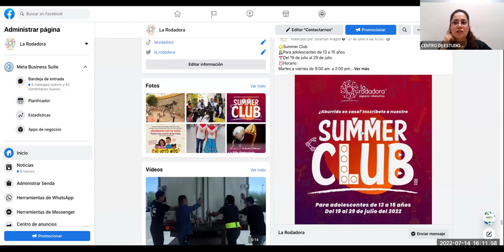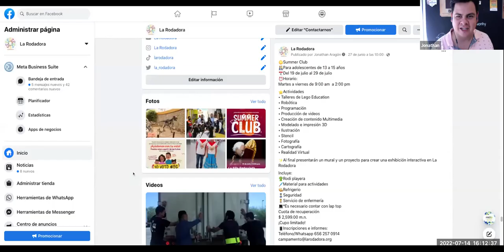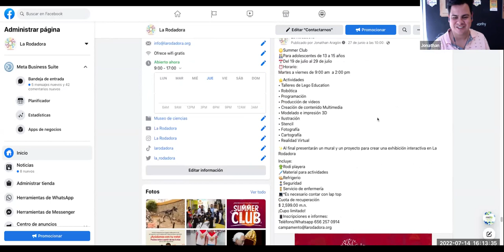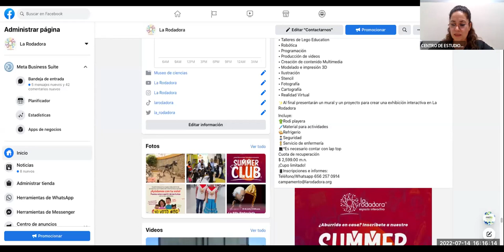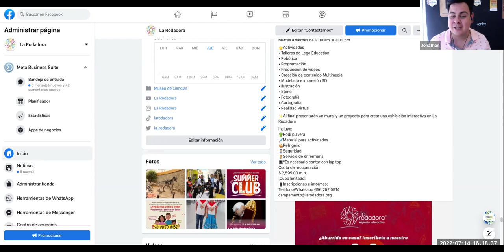[SNR] Solo Negocios Radio del 14 de julio de 2022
Entrevista: Equipo de La Rodadora con el tema Programas y Exposiciones de Temporada.